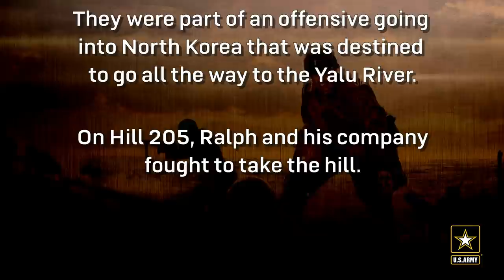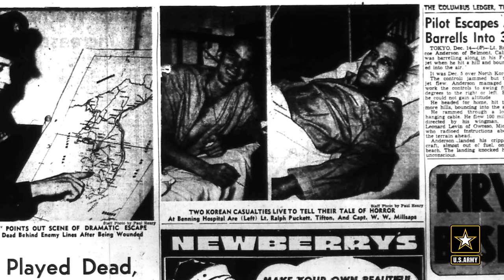Medal of Honor: Colonel Ralph Puckett Jr.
For his bravery in the face of danger, Col. Ralph Puckett, Jr. has been awarded the Medal of Honor.